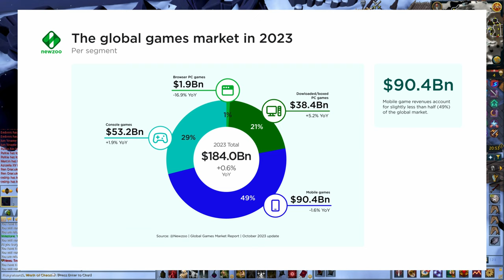Are MTX Ruining Games? | Baked Fish Brains #3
Our Discussion of MTX in games and payment models in general. If you guys are wondering why we are not talking about the new RS3 2024 Roadmap in this episode, we recorded it before it was revealed. We'll discuss the roadmap and future of RS3 in the next episode!

00:00 Intro
00:17 History of Payment Models
06:14 What's Our Preferred Payment Model?
26:37 What is the Future of Gaming?
35:37 How Do We Truly Feel About MTX?